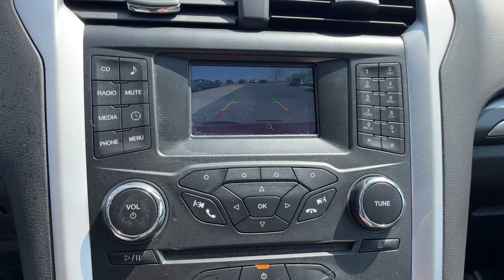2016 Ford Fusion Dayton, Vandalia, Middletown, Beavercreek, Englewood 93761A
Ruby Red Metallic Tinted Clearcoat Used 2016 Ford Fusion available in Vandalia, Ohio at Joseph Airport Hyundai. Servicing the Dayton, Vandalia, Middletown, Beavercreek & Englewood, OH area.

Ruby Red Metallic Tinted Clearcoat 2016 Ford Fusion S FWD 6-Speed Automatic 2.5L iVCT 2016 Ford Fusion in Ruby Red Metallic Tinted Clearcoat with Dune interior, 6-Speed Automatic.brbrRecent Arrival! Odometer is 60289 miles below market average! 22/34 City/Highway MPGbrbrAwards:br  * 2016 KBB.com 10 Best Sedans Under $25,000   * 2016 KBB.com Brand Image AwardsbrbrbrReviews:br  * Fuel-efficient turbocharged engines; sharp handling; composed ride; quiet cabin; advanced technology and safety features; eye-catching style; available all-wheel drive. Source: Edmunds